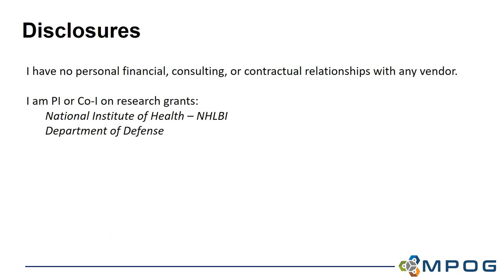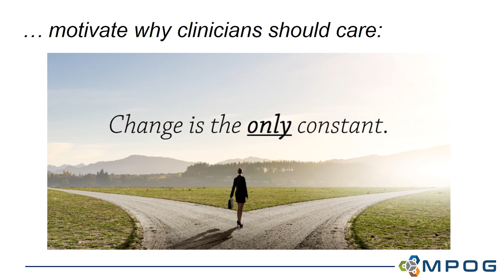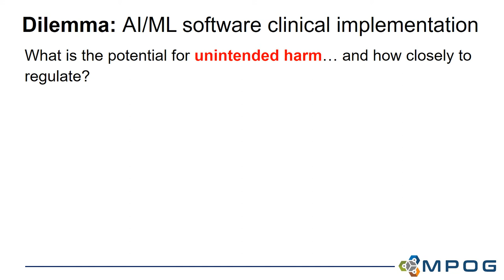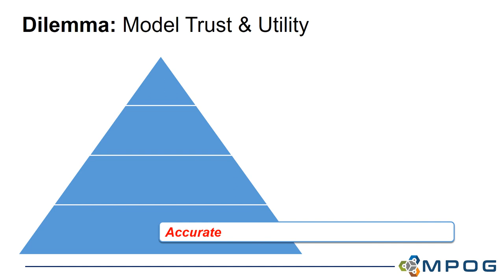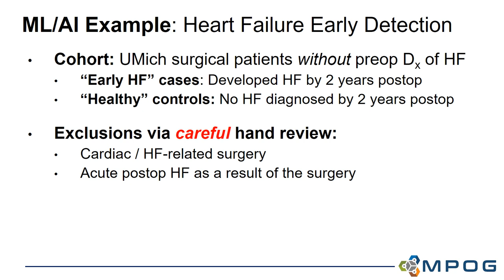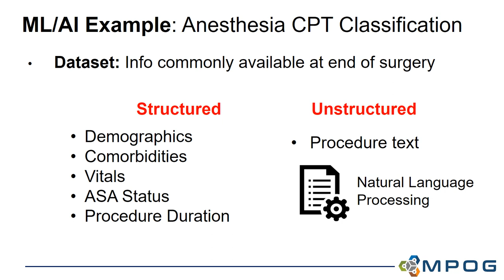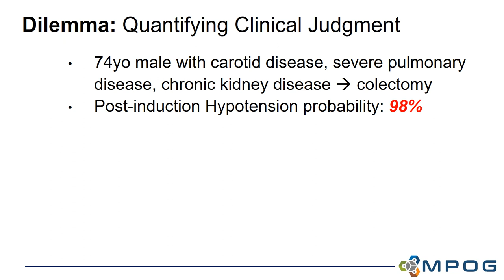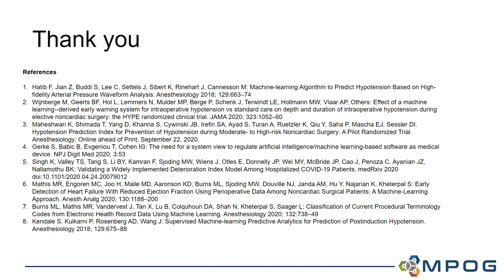CCMB Seminar 10/21/2020 - Michael Mathis, MD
"Machine Learning Applications for Anesthesiology: Overcoming Hurdles to Clinician Trust and Use"

Presented by Michael Mathis, MD

Abstract

Although machine learning applications are now pervasive to every industry, adoption into healthcare remains a challenging and arduous process. Barriers to implementation include clinician trust, algorithm credibility and actionability, promoting clinician literacy in machine learning methods, and mitigating unintended consequences.

In the high-risk operating room setting, anesthesiologists are recognized leaders in patient safety, and manage uncertainty through careful considerations of risk and benefit based upon a thorough understanding of disease processes and treatment mechanisms. In this talk, the speaker highlights how obstacles to implementation of machine-learning based healthcare applications can be mitigated, and how an understanding of such applications can be promoted among clinically-minded anesthesiologists who may not necessarily be expert data scientists.